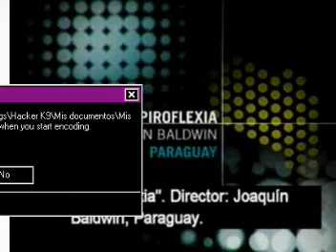Papiroflexia (Pangea Day)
Es una gravación de el Día de Pange quese realizo este años,